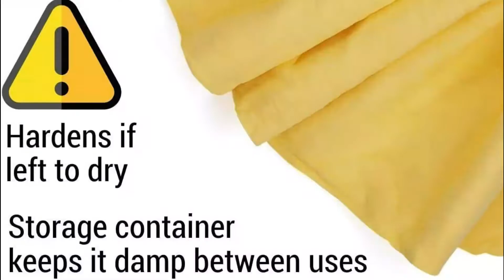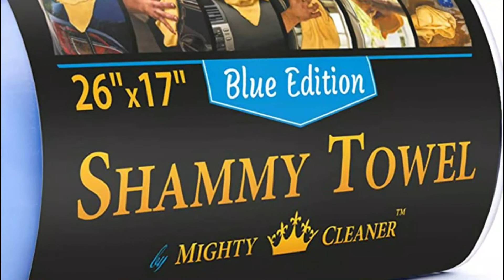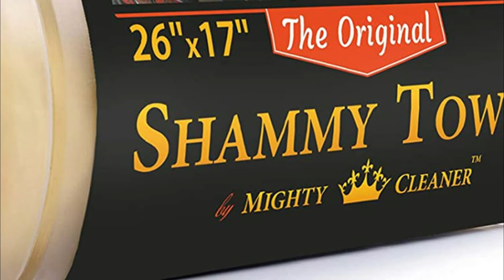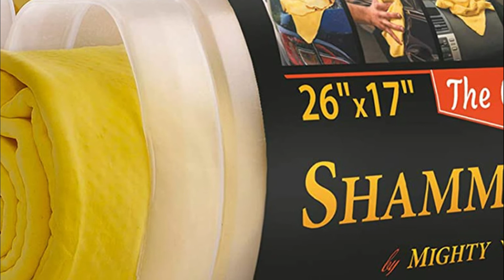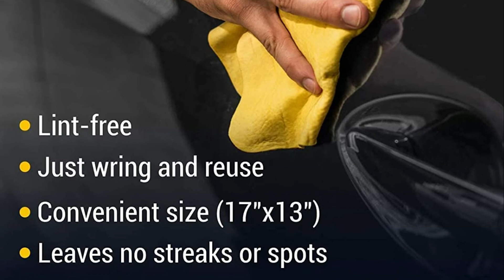Top 5 Best Chamois 2022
5. QLOUNI 2PCS Genuine Chamois

4. Mighty Cleaner Premium Chamois Cloth

3. Premium Chamois Cloth for Car

2. Premium Supreme-1

1. Premium 3 Pack Mini Chamois Cloth

"All claims, guarantees and product specifications are provided by the manufacturer or vendor. Auto Pick cannot be held responsible for these claims, guarantees or specifications"